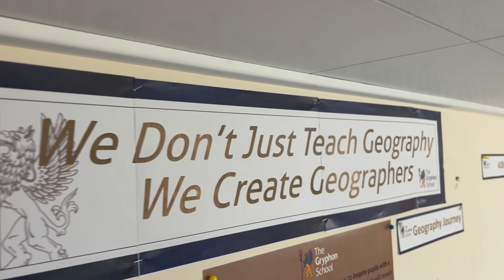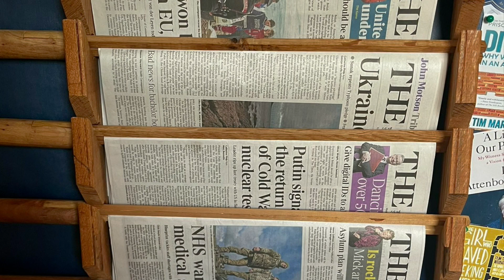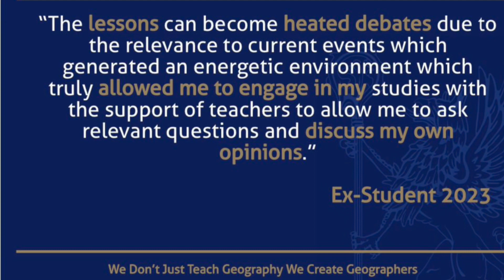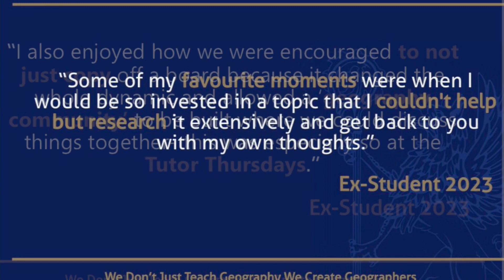The Gryphon School Geography